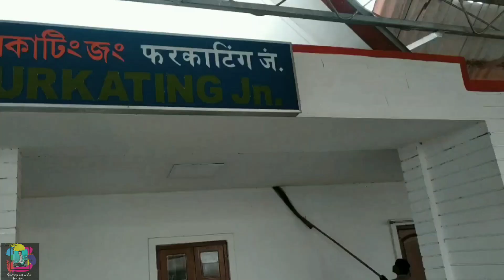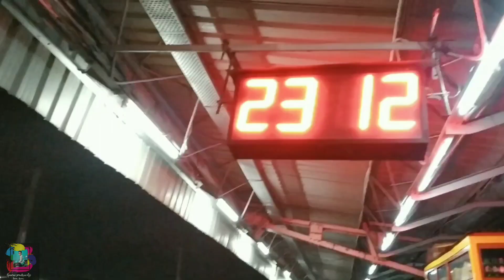ফৰকাটিংৰ পৰা গুৱাহাটীলৈ ট্ৰেইনেৰে || Traveling to Guwahati from Farkating || part-1 || Vlog-10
Traveling to Guwahati from Farkating by Train || part-1 || Golaghat || vlog-10